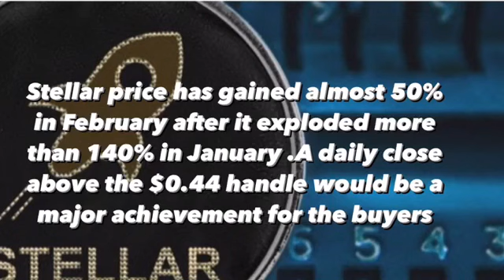XLM STELLAR MAJOR NEWS ( XLM STELLAR LUMENS BREAKING NEWS AND XLM PRICE PREDICTION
Stellar xlm just announced a very bullish partnership today and has announced that ukraine has partnered with them to ultimately help form their cbdc or central bank digital currency. The price prediction said that increase 1000% . If elon musk love dogecoin i want to invest in xlm coin. Joe biden . Blue wave . Donald trump .
Xrp , xlm ripple , stellar , occ , sec , cftc xrp ripple bitcoin xlm . Could $39 of stellar xlm make you rich ? I am gonna tell you on this video why you have to choose xlm . This is cryptocurrency analysis 2021 . Stellar xlm just announced a very bullish partnership today and has announced that ukraine has partnered with them to ultimately help from their cbdc or central bank digital currency. Xlm news announce for stellar saws price shoot up 20% on the daily. The stellar price and news still are hinting bullish overall. Stellar xlm also used to be called stellar lumens . Gonna tell about stellar prediction .